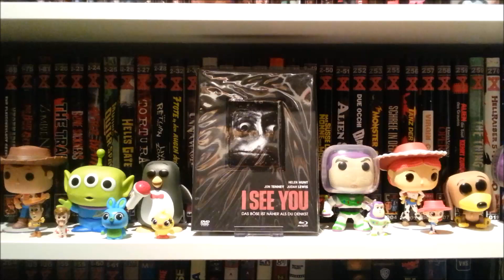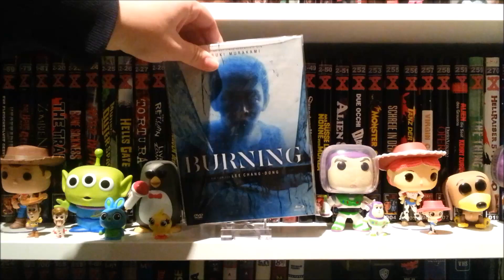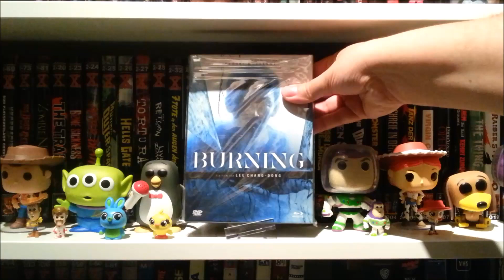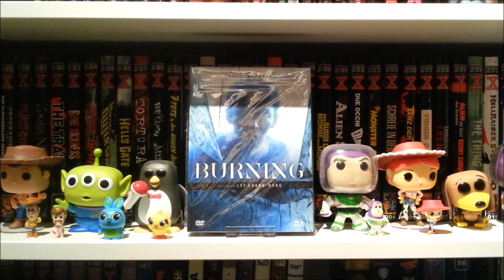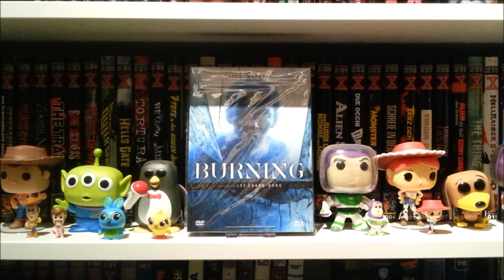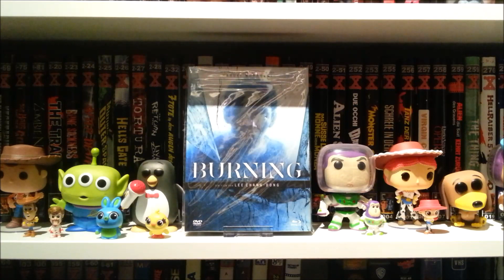Das Comeback: Mickey & Mallory kieken (Spoiler-Gefahr)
Achtung: große SPOILER-Gefahr

Wir reden über die letzten Filme, die wir angeguckt haben und das sind sie:
- Mann beißt Hund 02:50
- I See You 12:33

- Brahms: The Boy II 28:24
- Burning 36:17
- Gemini Man 47:08
- Eurovision Song Contest: The Story of Fire Saga 51:18

Viel Spaß!